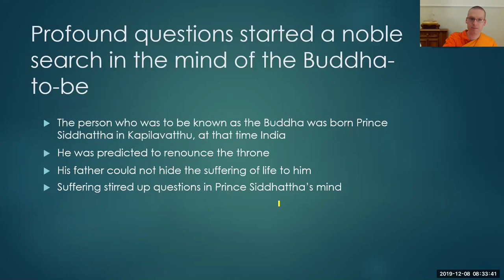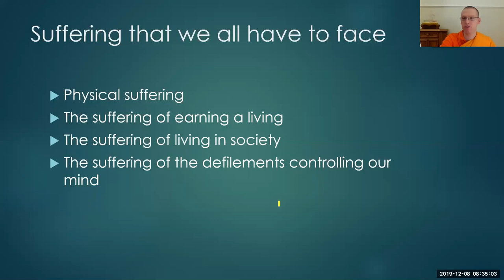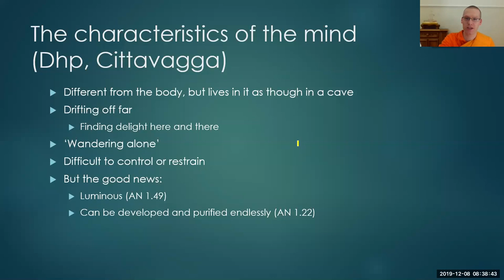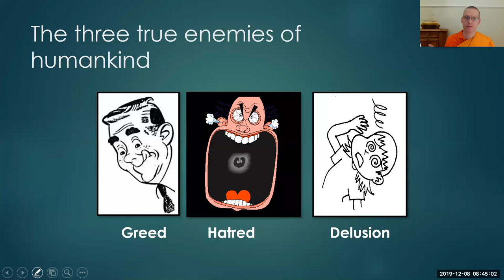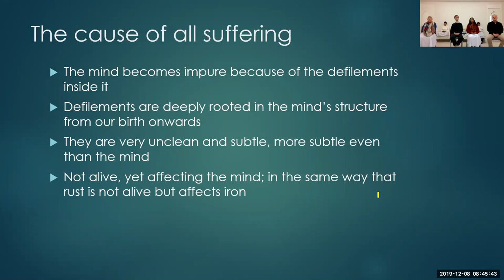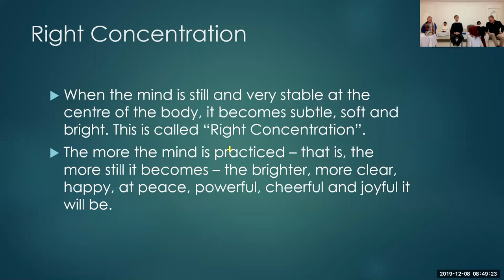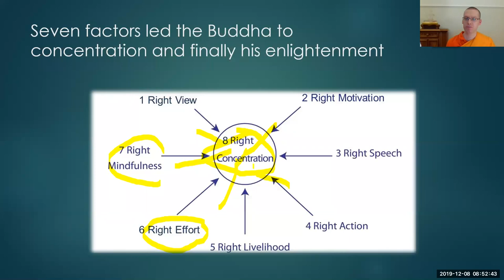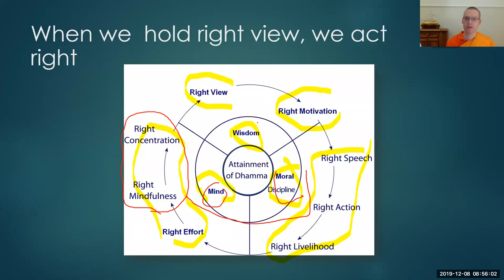The Buddhist Path of Training the Mind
Taught on 8 December to participants of the activities at Wat Phra Dhammakaya Chicago, USA, through an online broadcast.